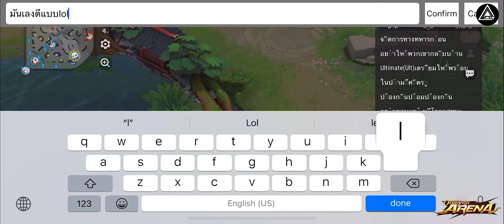Onmyoji Arena Hero Review "KUJIRA"Jungle Gameplay (ละเอียดมากเล่นเป็นแน่นอน)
Shikigami - KUJIRA + Skin Oceanic Whale Spout
มาแล้วคราบ รีวิว เกมเพล พี่ดายวาฬ โครตแรง เอาลงฟันทีคอขาด
เทคนิคจะเป็นยังไงลองดูในคลิปได้เลยจ้า
ติดตามผมได้ทั้งสองช่องทางเลยนะครับ
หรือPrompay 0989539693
ขอบคุณน้อง ft.Archdeva,KisSme,Rillary ที่มาสนุกด้วยกันนะ